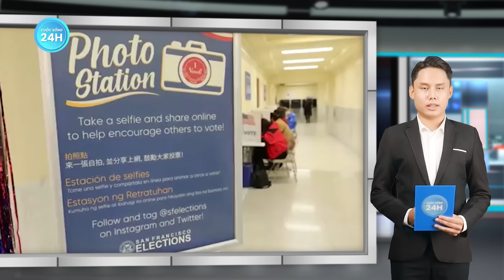Thời sự quốc tế: Ông Trump ăn mừng “thắng lợi lớn” đầu tay, châu Âu phủ bóng đen lo lắng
Chính trường Mỹ mới nhất | Thời sự quốc tế: Ông Trump ăn mừng “thắng lợi lớn” đầu tay, châu Âu phủ bóng đen lo lắng
Ngày 15/1 (giờ địa phương), bất chấp thời tiết giá lạnh, cuộc đua giành tấm phiếu đề cử ứng viên tổng thống của đảng Cộng hòa bắt đầu với cuộc bầu cử sơ bộ ở bang Iowa, miền Trung Tây nước Mỹ.